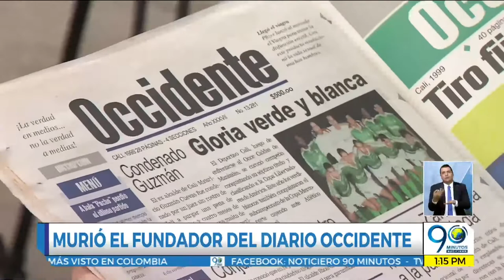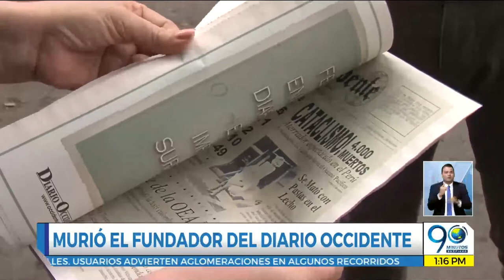Septiembre 02 2020 - Adiós al empresario Álvaro H. Caicedo, promotor de medios en el valle